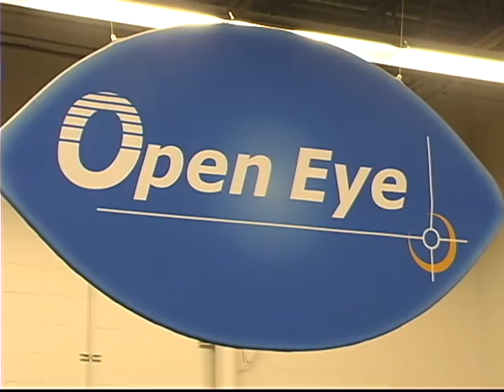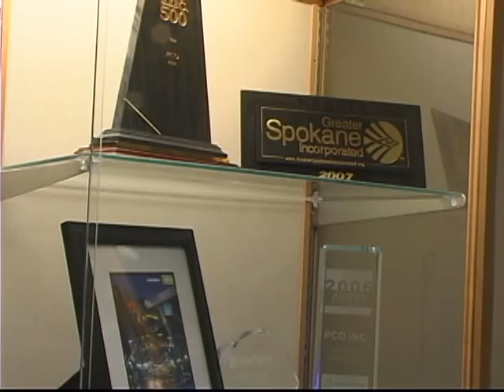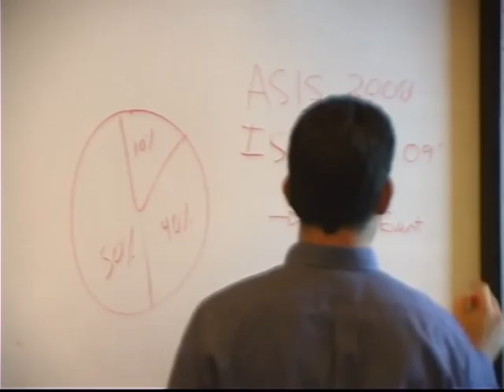About OpenEye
OpenEye is an innovator in the business of designing and manufacturing digital video recorders and surveillance equipment for the security industry. Dedicated to providing the ultimate customer experience through its products and service, OpenEye is known worldwide for quality products offering intuitive operation and ease of use. OpenEye is a 100% US owned company with manufacturing facilities and corporate offices located in Liberty Lake, Washington.